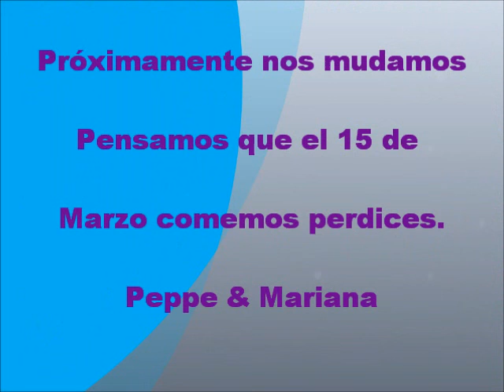Duplex en Arroyo Corentoso 3718 de la zona del PARACAO en el barrio Los Lapachos de Paraná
Esta es una breve presentación con algunas fotos de cuando lo compramos, ahora ya está casi para habitarlo, le faltan algunos trabajos que para el viernes 8 estarán listos, lo que es decir que el fin de semana próximo llevamos casi todas las cosas, nosotros nos vamos amudar cuando terminemos de hacer unas rejas para el fondo. Clculamos qu para el fìn de seman que viene haremos otro video. Besos y abrazos ! Peppe Sampaolo & Mariana Alcántara